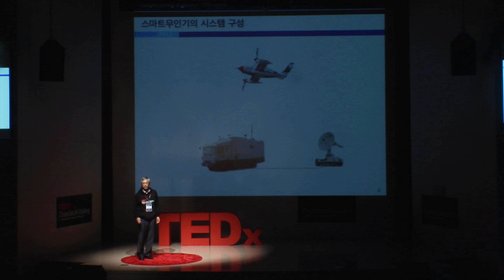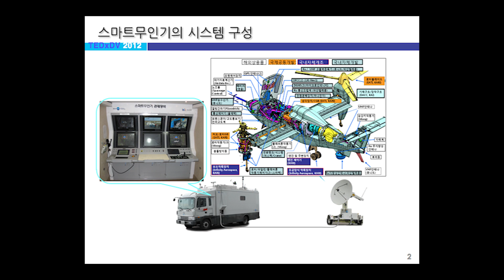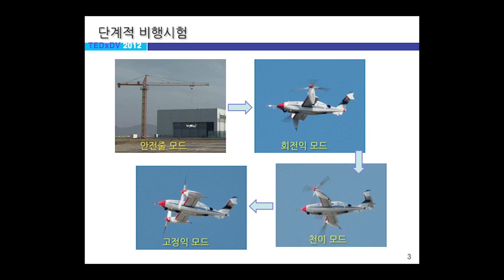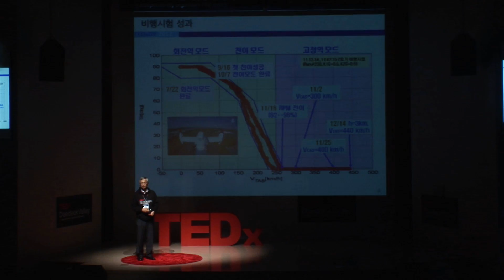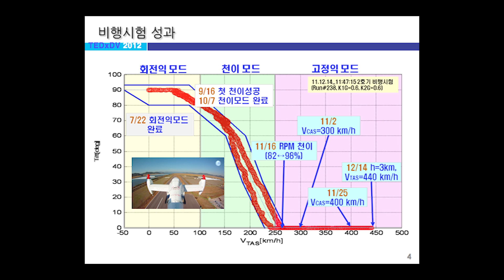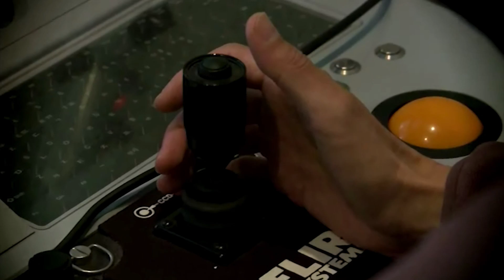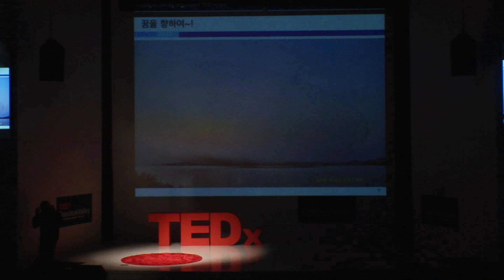Smart UAV success and sky travel dreams: SamOk Koo at TEDxDaedeokValley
구삼옥
항공우주연구원 무인기체계실장
"스마트 무인기 비행 성공과 하늘여행 꿈을 향한 여정"

한국항공우주연구원 무인체계팀장 구삼옥 박사는 한국에서 개발 중인 틸트로터 방식의 스마트 무인기에 대해 실제 재미있는 에피소드를 통해 이야기한다.
 무인기 발전 과정을 짚어보고, 현재 대부분 군사적 용도로 사용되고 있는 무인기가 민간에 적용될 경우 얼마나 생활이 편리해 지는지 쉽게 이해시켜 준다.

SamOk Koo
Head of Unmanned System Dept./Smart UAV Development Center
Korea Aerospace Research Institute
"Smart UAV success and sky travel dreams"

Dr. Sam-Ok Koo in Korea Aerospace Research Institute(KARI) talks about interesting episode of Tiltrotor smart UAV being developing in Korea. He also talks about the history of smart UAV shortly and helps us understand how smart UAV applies to our life in the future which is mostly used in military now.

About TEDx

- Event : TEDxDaedeokValley
- Date : 10/14/12